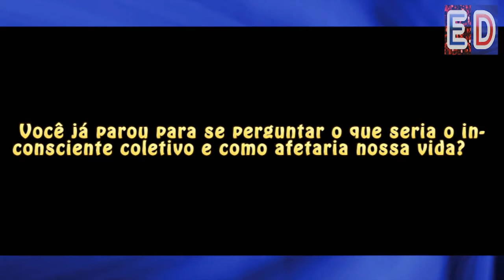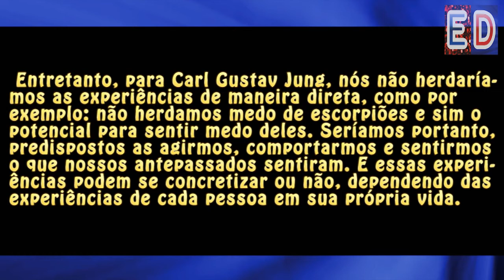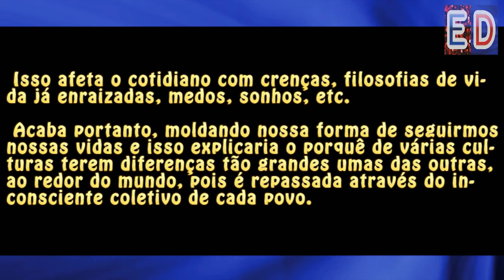O que é o Inconsciente Coletivo e como ele afeta o cotidiano?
Sabe o que é o inconsciente coletivo?

Trilha sonora: Winds of Spring - The 126ers / Biblioteca de áudio do Youtube